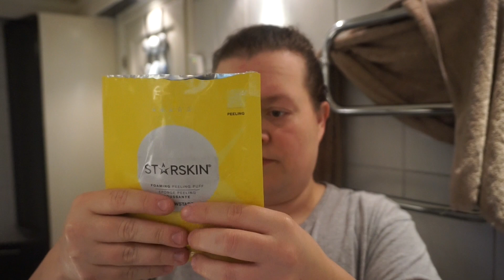First Impression | Starskin peeling puff & Vitamasques eye mask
VitaMasques: fant ingen link til norsk nettside

Vi bruker:
Hovedvideo: